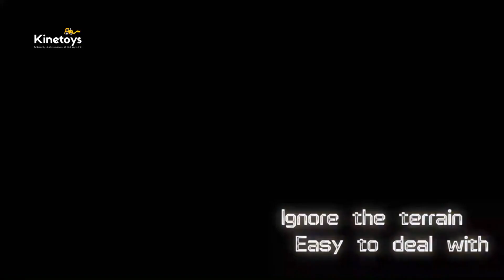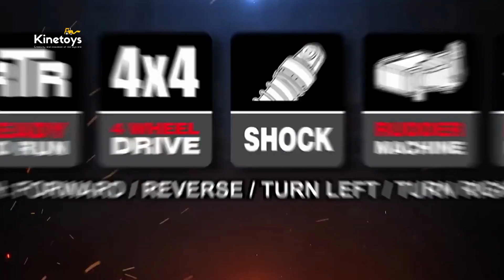Explore and Conquer the Terrain: Epic LED-Lit High Speed Remote Control Car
rc cars off road
rc cars drifting
rc cars mudding
rc cars mud off road
rc cars fast
rc cars traxxas
rc cars crash
rc cars for kids
rc car 4x4
rc cars burnouts
rc cars and trucks
rc cars at skatepark
rc cars amazon
rc cars andrewschrock
rc cars at walmart
rc cars and boats
rc cars arrma
rc cars and dogs
rc cars adventures
rc cars at dog park
arrma rc cars
amazon rc cars
affordable rc cars
adult rc cars
all rc cars
awesome rc cars
andrewschrock rc cars
all traxxas rc cars
amazing rc car
all rc cars in gta 5
rc cars building
rc cars battle
rc cars beginners
rc cars big
rc cars blowing up
rc cars beamng drive
rc cars bashing
rc cars best
rc cars buggy
rc cars breaking
best rc cars
best rc cars under $100
best rc cars under $200
best drift rc cars
big rc cars
best rc cars on amazon
best cheap rc cars
best rc cars under $300
berm peak rc cars
best rc cars under $50
rc cars catching on fire
rc cars crash compilation
rc cars cheap
rc cars crawlers
rc cars camera
rc cars construction site
rc cars city
rc cars carter sharer
rc cars construction
rc cars crawling
cool rc cars
cheap rc cars
chatpat toy tv rc car
custom rc cars
crazy rc cars
coolest rc cars
cmj rc cars
cheap rc cars that are fast
cheapest rc cars
cheap drift rc cars
rc cars dude perfect
rc cars drifting race
rc cars driving on water
rc cars doing burnouts
rc cars demolition derby
rc cars dangie bros
rc cars driving
r

"best off road remote control cars uk"
"rc cars off road 4x4 waterproof"
"off road remote control cars smyths"
"off road rc car kit"
"rc cars off road 4x4 petrol"
"off road rc cars traxxas"
"remote control car off road fast"
"off road rc cars for adults"
"rc 2.4ghz"
"rc racing car 2.4ghz high speed remote control car"
"how to make a remote control car go faster"
"best high speed remote control car"
"deerc rc cars 9310 high speed remote control car"
"power super high speed remote control car"
"power craze high speed remote control car"
"devivae rc cars 005 high speed remote control car"
"how to turn off a gas powered rc car"
"cheapest rc car in the world"
"off road rc cars near me"
"off road cars name"
"where to buy the best remote control cars"
"coolest remote control cars"